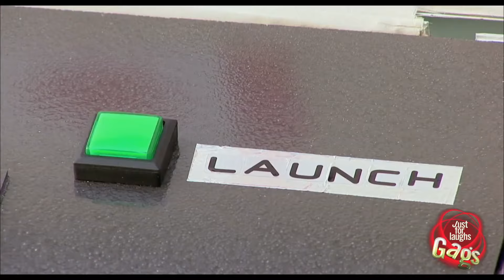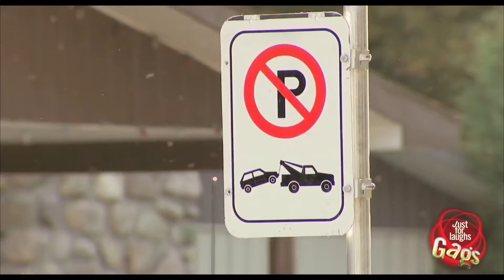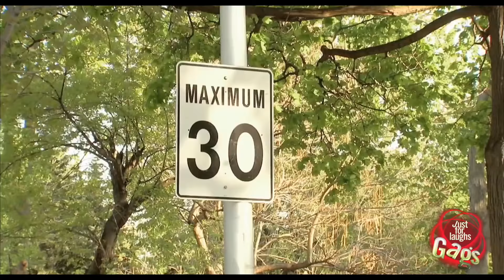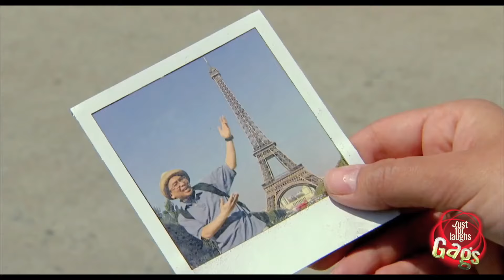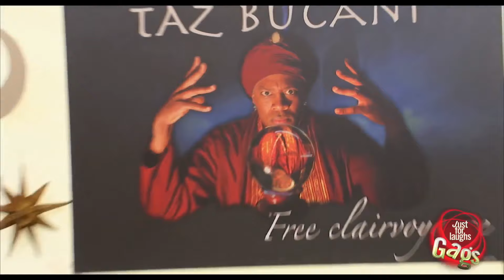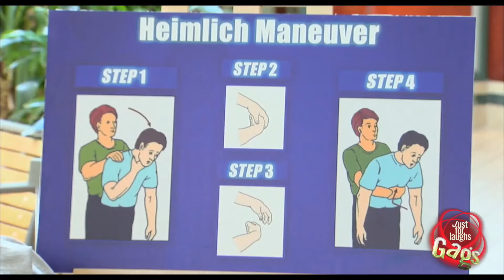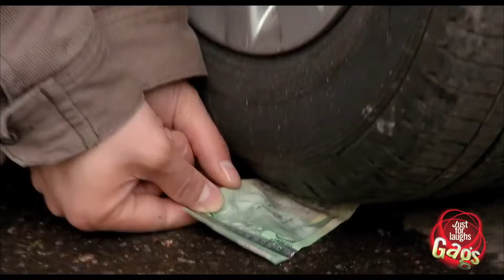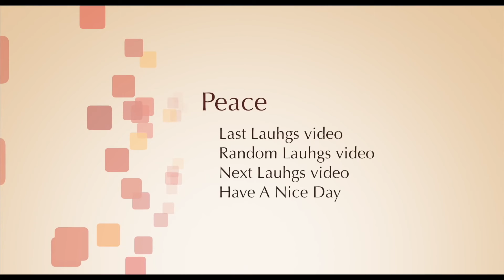Just For Laughs Gags Special 1Hour 19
Just For Laughs Gags 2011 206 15MinutesForLaughs HD

Just For Laughs Gags 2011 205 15MinutesForLaughs HD

Just For Laughs Gags 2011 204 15MinutesForLaughs HD

Just For Laughs Gags 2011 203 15MinutesForLaughs HD